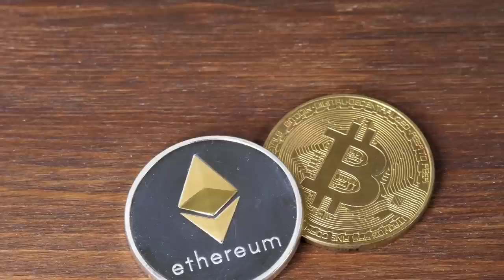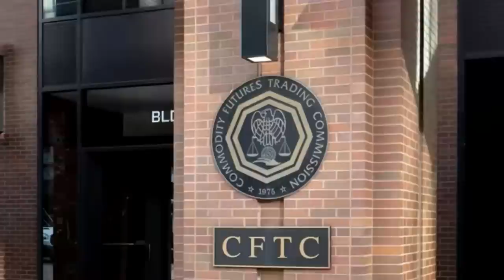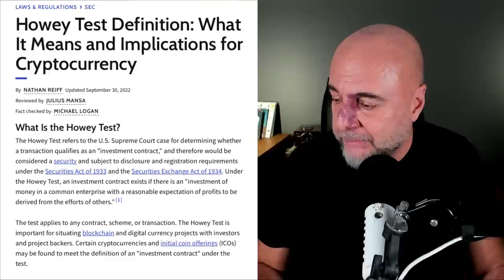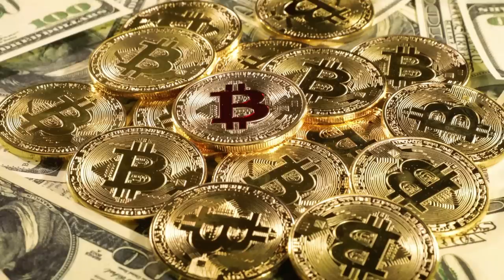ABD Regülasyonu Sadece Bitcoin'e İyi Davranacak!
Uzun zamandır beklenen ABD kripto para regülasyonu hızlandı. Ama maalesef regülasyon tüm kripto paralara eşit davranmayacak. Özellikle Ethereum'un başı epey dertte.